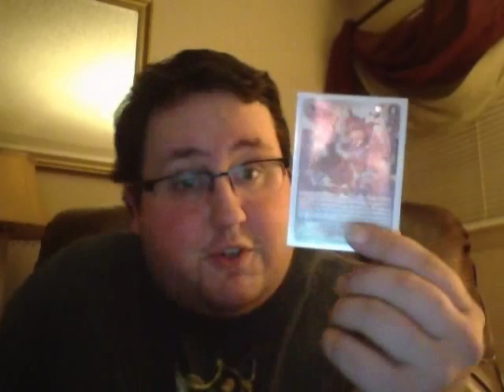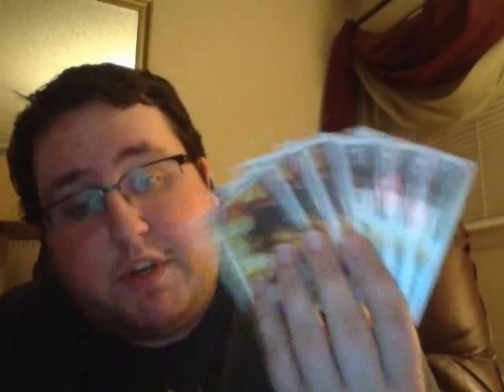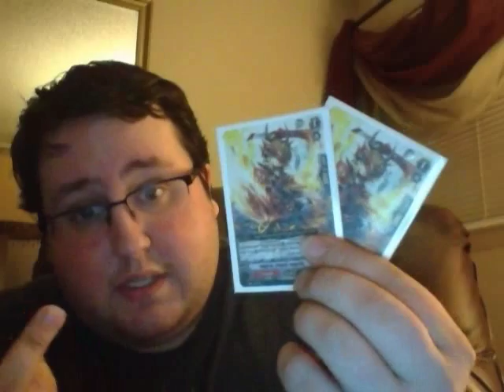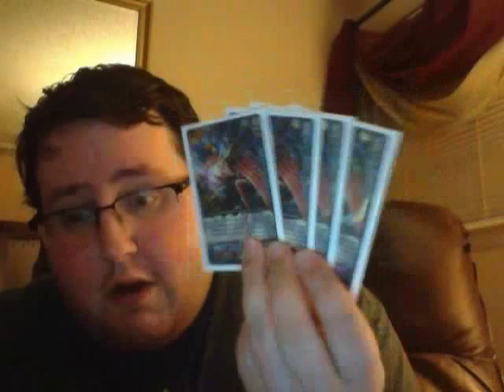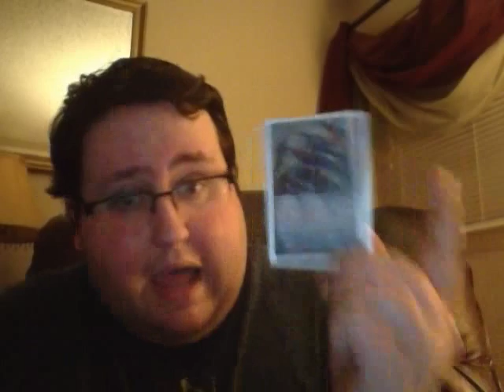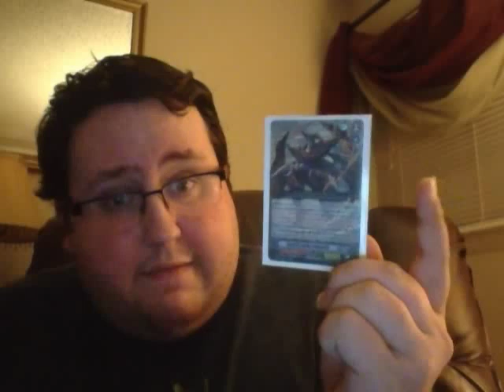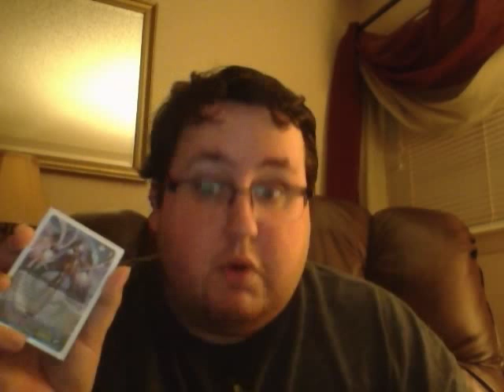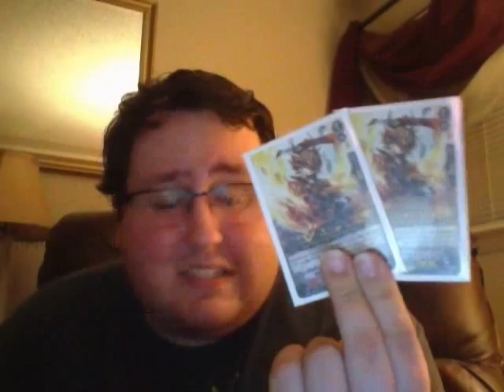UPDATED Deck Profile: Dragonic Nouvelle Vague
Here is an updated deck profile for you guys on my Nouvelle Deck and also my thoughts on the people who think this deck is "dead, no longer a threat, or not worth your money" now that Conroe is banned as the starting Vanguard. If you have any questions or further requests of me regarding this deck please leave it in the comment section below. Please leave some feedback as well.